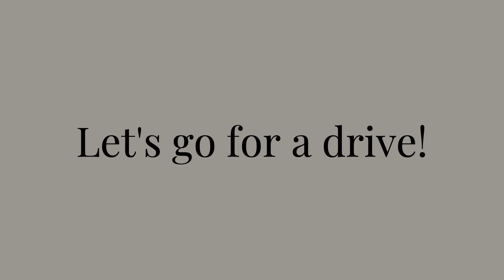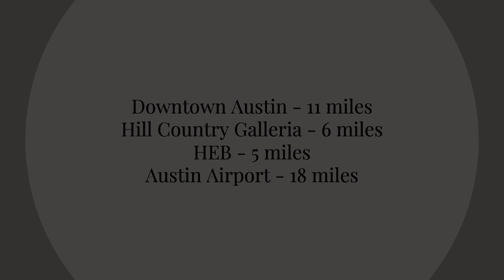Cuernavaca Neighborhood Tour - Learn more about Cuernavaca in Westlake with Jenny and Alisa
Learn more about the diverse and beautiful area of Cuernavaca located in the Westlake area in Austin, Texas.  Jenny and Alisa talk more about the area at the Lake Hills Park.